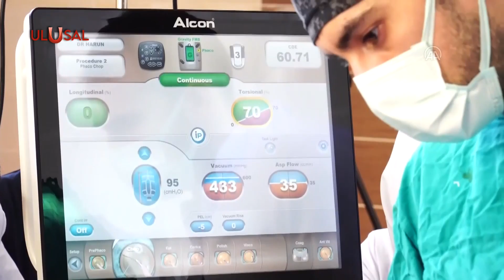Burdur'da deveye katarakt ameliyatı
Denizli'de 2 yıldır görme bozukluğu yaşayan çift hörgüçlü asya devesi, tedavi için Burdur'a götürüldü. "Çağrı" isimli deve, başarılı bir katarakt ameliyatı geçirdi.